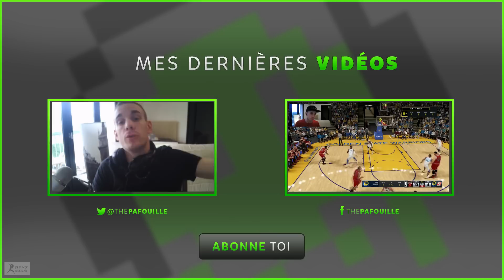NBA 2K16 GAMEPLAY FR | MA CARRIERE #39 | LE SOUDAGE !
Yo les coquins ! Suite à la dernière défaite, la cohésion d'équipe doit être bien meilleur .. Training plus amélioration d'attribut ;)
→ TES MT PAS CHERE ( GOLDAH ) ! ( 2% AVEC LE CODE "PAF" )

Mes partenaires !! Va faire un tour !!

 Si tu veux me contacter ou même jouer avec moi et ma communautée !!
→  MON SERVEUR TEAMSPEAK : energielife.nitrado.fr

NBA 2K16 - MA CARRIERE - GAMEPLAY FR - FR -